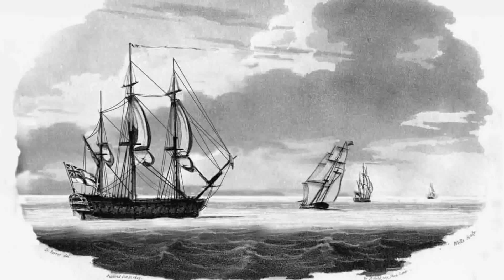Los Más Grandes Misterios del Mundo Sin Resolver | Compilación #36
~ ~ ~ ~ ~Nuestras redes~ ~ ~ ~ ~

Timelapse Los Más Grandes Misterios del Mundo Sin Resolver | Compilación #36

00:00 Introducción
00:48 La Reencarnación de la Sacerdotisa Egipcia
06:02 El Barco de los Suicidas Fantasma
09:46 El Monstruo del Armario
13:55 Epílogo